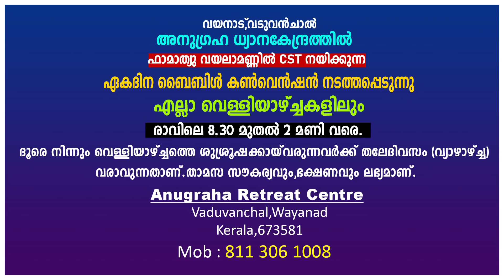DAILY BLESSING 2024 MAY 16/FR.MATHEW VAYALAMANNIL CST